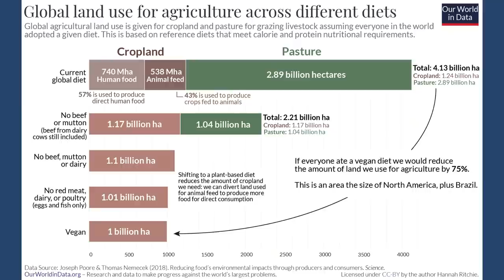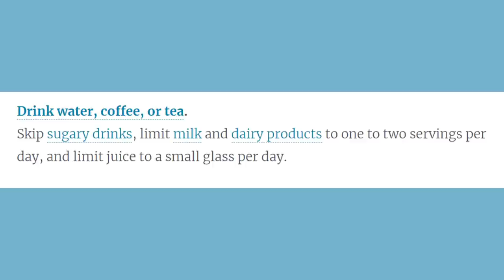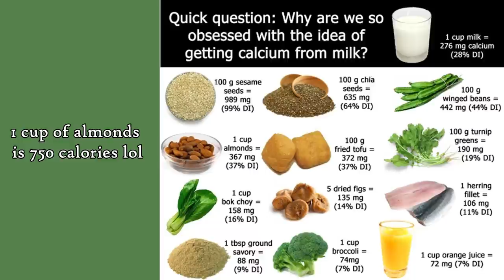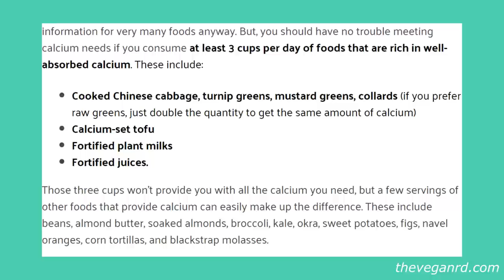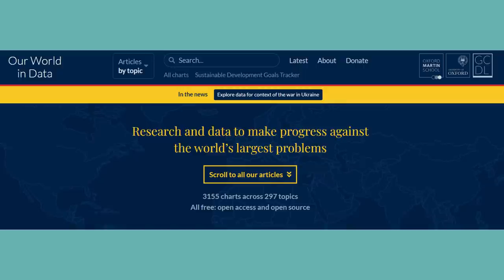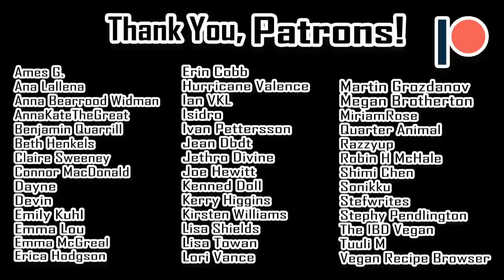An Unbiased Debunking of Milk Myths? (Response to How to Cook That Ann Reardon)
My thoughts on “Debunking Milk Myths” by How to Cook That (aka Ann Reardon).

0:00 - Intro
2:39 - Cow Welfare
10:13 - Nutrition (Silly Calcium Comparisons)
22:09 - Saturated Fat
22:28 - Allergies and Intolerances
22:47 - Environmental Impact
26:18 - Closing Thoughts on Bias

Will farm animal species go extinct if the world goes vegan? If so, does it matter?

My discussion of “waste” products cows eat (13:10)

If the world adopted a plant-based diet we would reduce global agricultural land use from 4 to 1 billion hectares